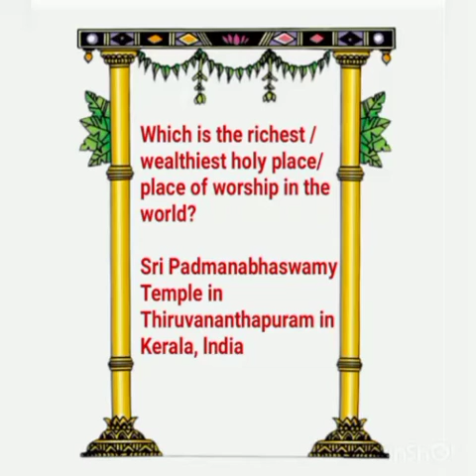Richest holy place in the world